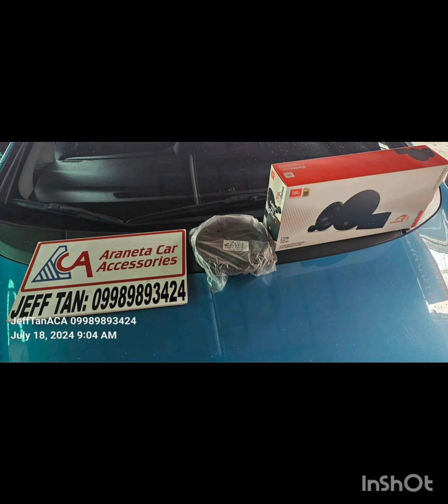Honda Jazz / JBL Stage / ACA